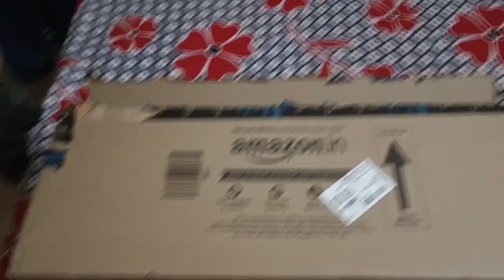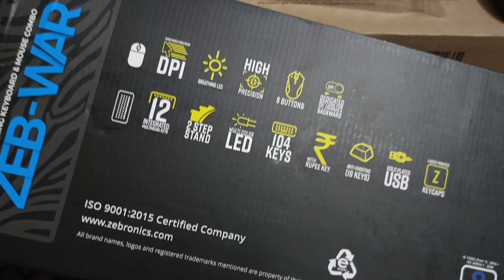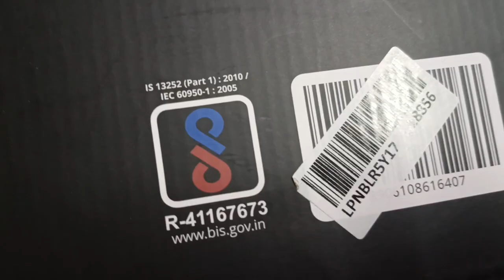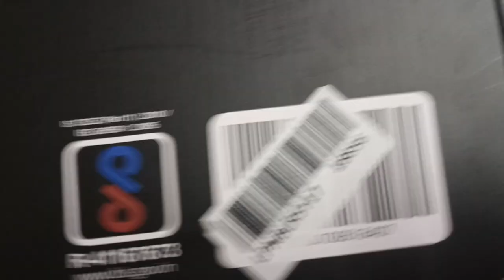zebronics War Gaming Keyboard and Mouse Combo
Zebronics War Gaming Keyboard and Mouse Combo, Gold Plated USB, Multicolour LEDs/Gaming Mouse.

Details :
1. Mouse Includes Compact & Ergonomic Design
2. Keyboard Interface : USB, Mouse Interface : USB
3. Keyboard Includes Integrated Media Control Keys, Gold Plated USB And Braided Cable
4. Zeb-War is a Gaming USB Keyboard And Mouse Combo with Multi Color LED.
5. Keyboard Keystokes Life : 12 Million Times

Fast & very good keyboard & mouse